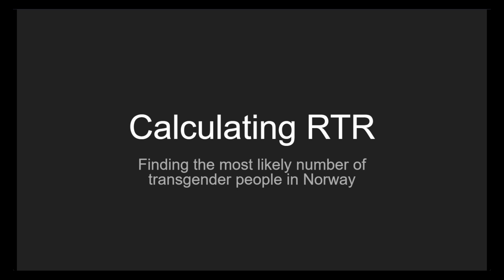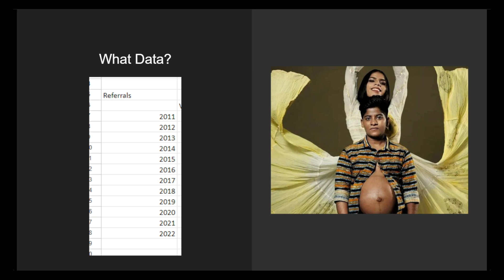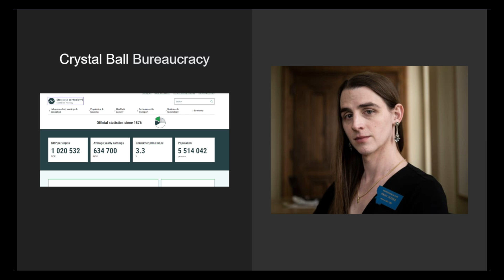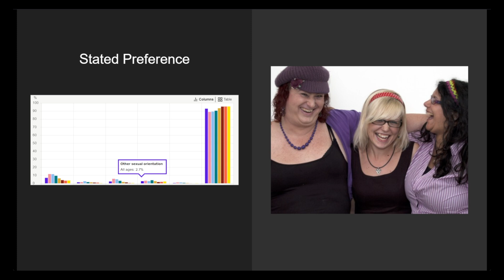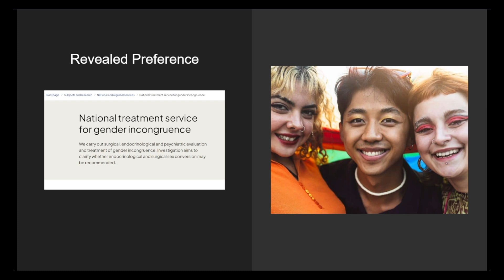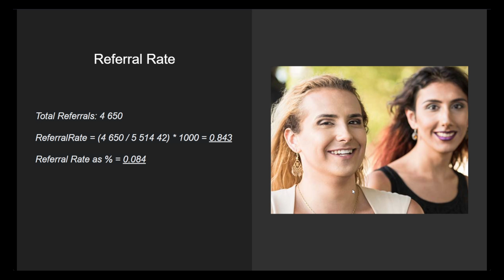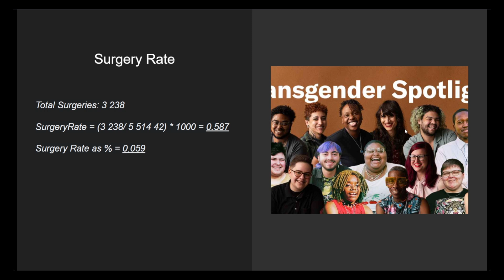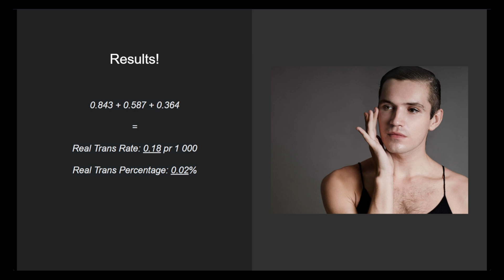Calculating Real Trans Rate